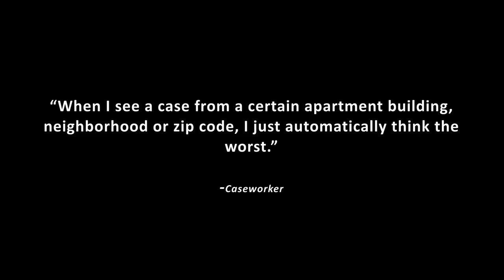To transform child welfare, take race out of the equation | Jessica Pryce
In this eye-opening talk about the impact of race and neighborhood on foster-care decisions, social worker Jessica Pryce shares a promising solution to help child welfare agencies make bias-free assessments about when to remove children from their families. "Let's work together to build a system that wants to make families stronger instead of pulling them apart," Pryce says.